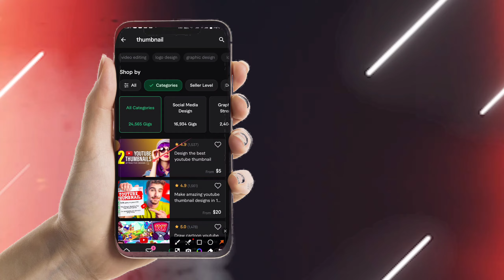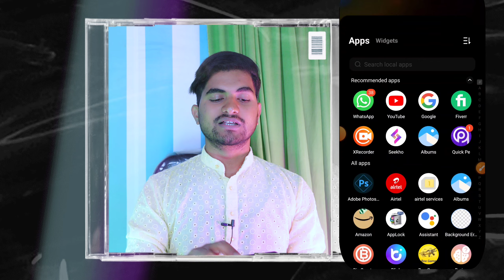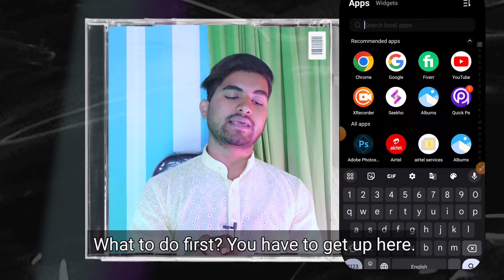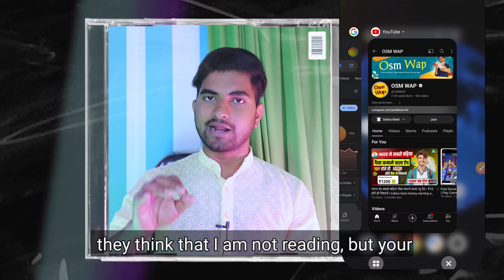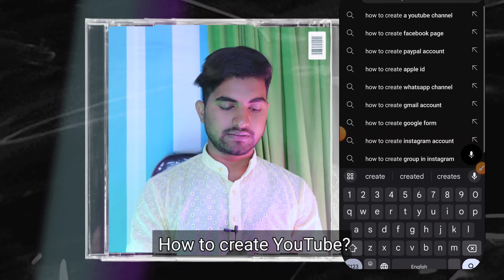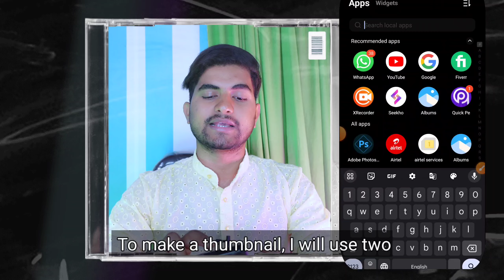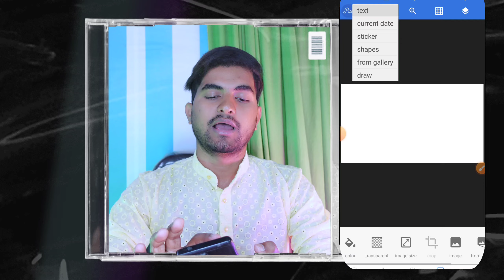How to Make Money Creating Thumbnails | Tips for Earning Online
How to Make Money by Creating Thumbnails | Tips for Earning Online
Title: "How to Make Money Creating Thumbnails | Tips for Earning Online"

Description: "Want to know how to earn money by creating thumbnails? In this video, we'll guide you through the process of making money online by designing eye-catching thumbnails. Learn essential tips, tools, and strategies to monetize your thumbnail creation skills effectively. Start earning from your creativity today!